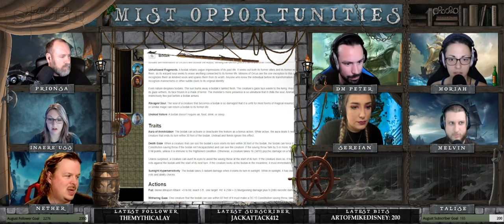Mist Opportunities 021 - The Winding Way | Ghosts of Saltmarsh | Lawful Stupid RPG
Lawful Stupid RPG presents Mist Opportunities 021 - The Winding Way | Ghosts of Saltmarsh

The forward path leads the party through the Winding Way, a maze of passageways dedicated to the relentless cruelty of the sea goddess Umberlee.  Their goal lies past traps, monsters, and other incarnations of the Wave Mother's malice.  Will they reach their quarry intact, or will the depths claim yet another clutch of souls?

*Friday: Mist Opportunities @ 6pm EST
*Saturday: Cold Hard Witch @ 7pm EST
*Sunday: Dark Sun @ 12pm EST
*Monday: Trapped at Home @ 6pm EST